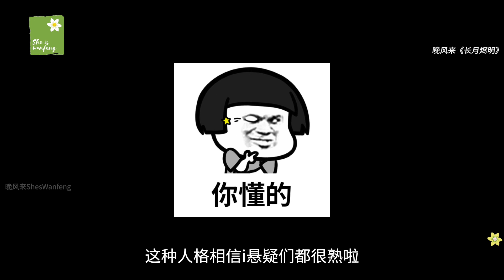真香？！备受争议的大仙侠《长月烬明》到底怎么样【罗云熙X白鹿】【Till the End of the Moon】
最近，大仙侠《长月烬明》一经播出便受到了很大的争议。然而，整体来看，《长月烬明》的剧情、表演和制作都是相当在线的，虽然也存在一些瑕疵，但毫无疑问是瑕不掩瑜的。所以，你真香了吗？

🌙 主要内容🌙
00:00  引言
00:55  剧情简介
01:50  剧集水准
03:24  病娇男主与感情线
05:13  结语